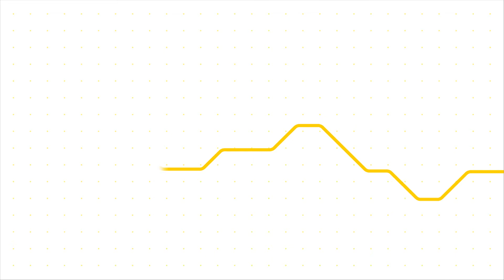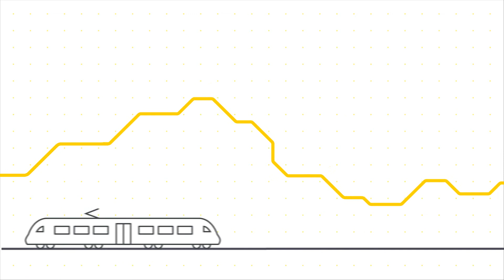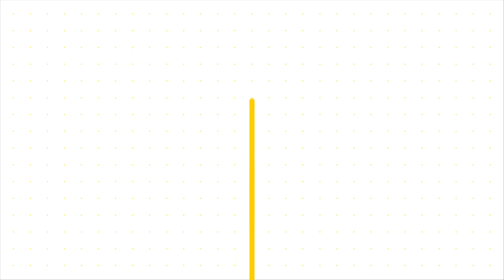Kurz erklärt - So funktioniert der Personennahverkehr auf der Schiene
Der Personennahverkehr auf der Schiene in Baden-Württemberg ist ein wichtiges Element nachhaltiger Mobilität.